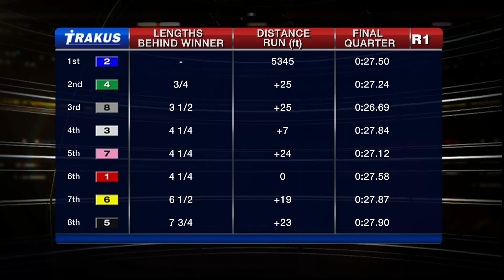Woodbine, Sbred, March 26, 2016 Race 1